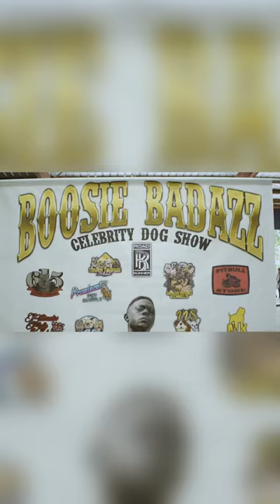Prominent Bullies @ Boosie Badazz Dog Show in Humble, Tx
Boosie Badazz Dog Show in Humble, Tx April 29th

Captured Prominent Bullies doing what they do best at Boosie Badazz Dog Show. Prominent Bullies owns 2 pet supply stores in the San Antonio area - Prominent Pet Supply. Check them out for ALL your dog needs and accessories.

You can also follow us (Indigo Film Productions) on IG and FB as well: